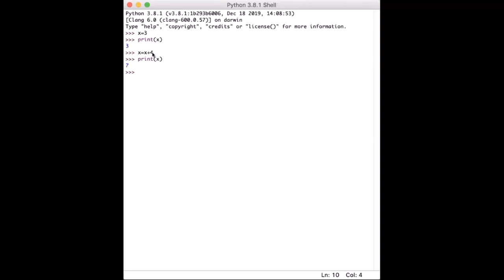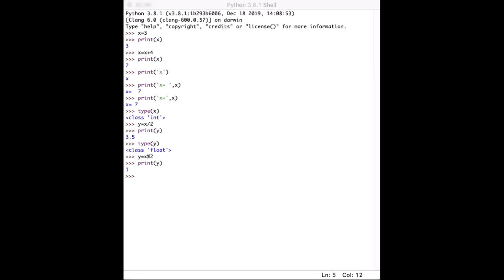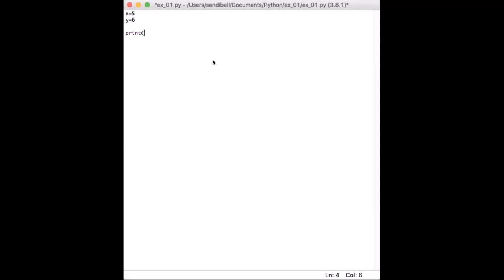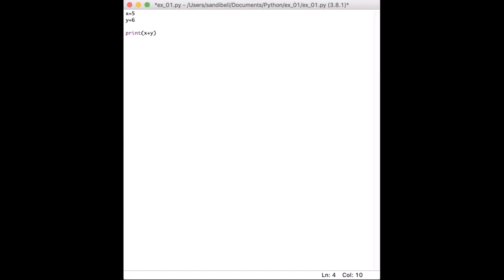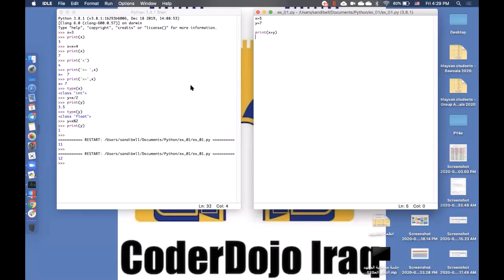7 Python3_03_Ex1 - تطبيق عملي لبرنامج بايثون - م.د. نادية علي قاسم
تطبيق عملي لبرنامج البايثون
البرمجة بلغة بايثون
الصف الاول
قسم تقنيات أنظمة الحاسوب
 م.د. نادية علي قاسم